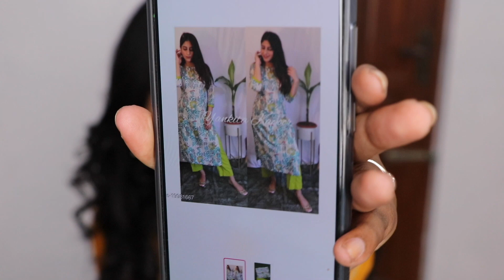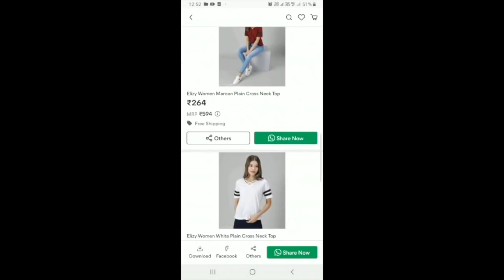Meesho Clothing Haul | Below Rs 500!!! | Summer Cotton Kurti Sets | தமிழில்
Hello Beauties!

In this video I have shared this haul with you. Recently Im addicted to this Meesho app and bought these stuffs!

Product Codes:

Pink: s-11323049
Blue 3 pcs: s-9272820
Black: s-19981663
green: s-19981667